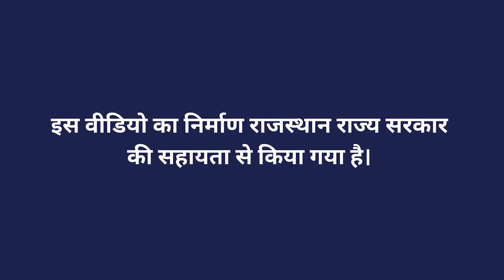ऊँट पालन से लाभ व व्यवसाय